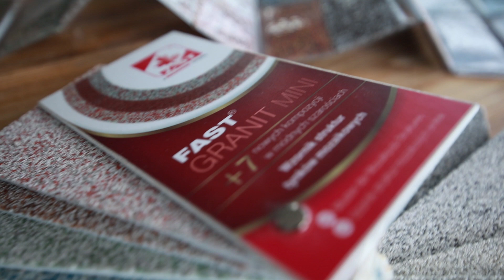Co zamiast kafli w kotłowni ? Fast Granit Mini.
Zapraszam do obejrzenia filmu w którym prezentuje alternatywę w pomieszczeniu gospodarczym czyli : co zamiast kafli w kotłowni? Zapraszam na małą prezentację Fast Granit Mini.

 Muzyka w filmie : Biblioteka YT.